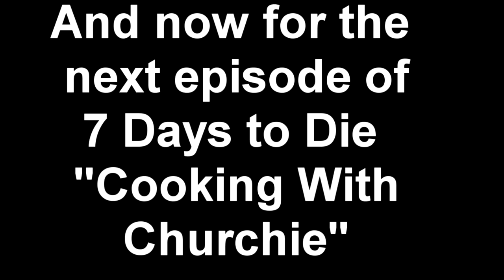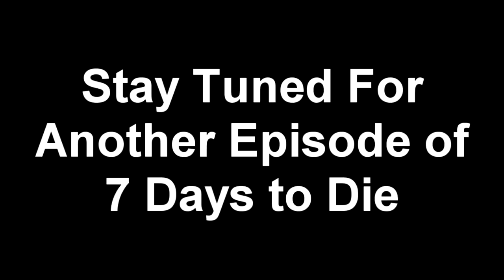7 Days to Die Alpha 7 Part 10 - Cooking With Churchie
Game Zombies Play 7 Days to Die Alpha 7
Starring Apollo, Bladewing, Blue, Churchie, Derelictmind, Jiggs, Sr Calavera.